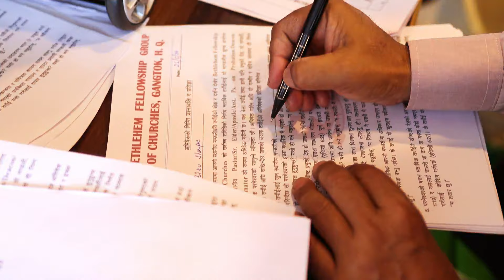BFC SAMDONG LEADER'S ORDINATION